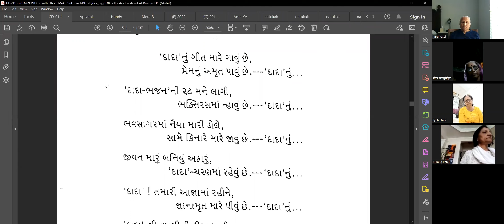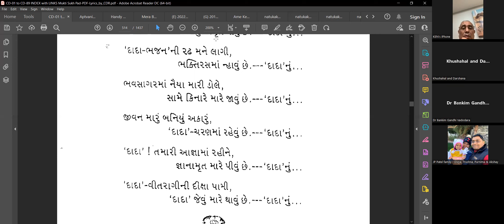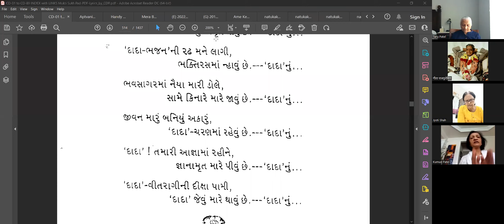07 June 2022 Dada Bhagwan JSS Apt Pradipanandji Hindi Children Satsang.3 Niyams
Dada Bhagwan JSS Apt Pradipanandji Hindi Children Satsang.
3 Niyams, Satsadhan timing, Upkar, Pad Satsang, Hato Kadvo Beejmathee….…. by, Mahatma Hetshree Parmar, with World Wide Mahatmas Children from Vadodara.